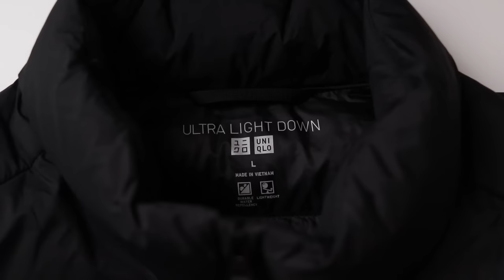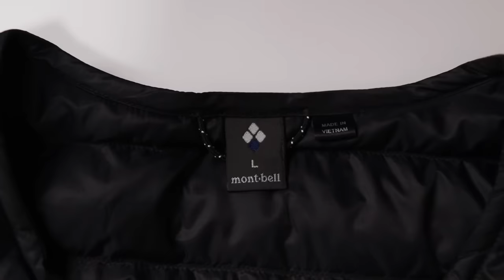【3社比較】ユニクロvsモンベルvsノースフェイスのインナーダウン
ここ数年人気のあるインナーダウンを比較してみました〜

特に人気のファストファッション「ユニクロ」
アウトドアブランドの古豪「モンベル」「ノースフェイス」

この３社で徹底的に比較!!

細かいダウンの使い勝手などは別動画でレビュー済み